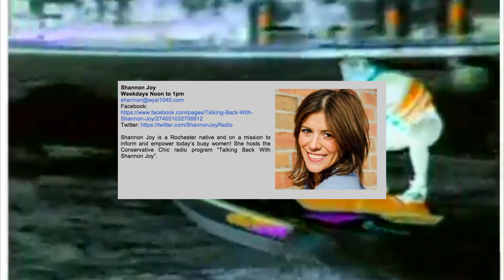HAPPY BIRTHDAY KRAYGE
OH FUUUUU